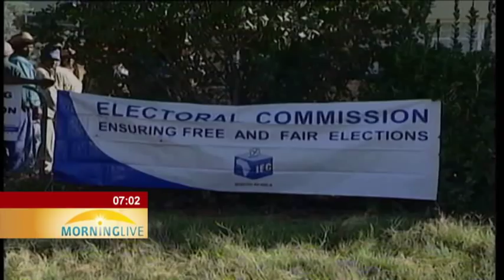Kgosi Lucas Manyane Mangope passes on at 94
The former Bophuthatswana homeland leader and UCDP president, Lucas Manyane Mangope has passed on at the age of 94. He died at his home in Motswedi village.